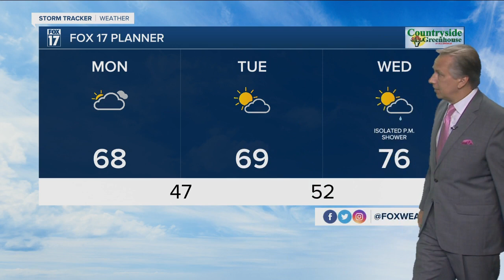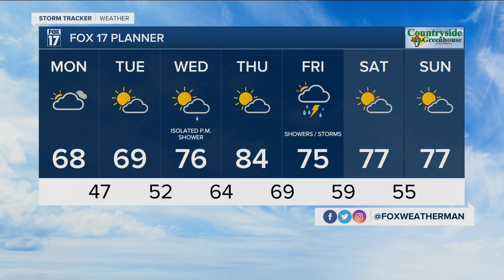Monday Morning Forecast June 21, 2021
Mostly Cloudy, Breezy, Cooler Today